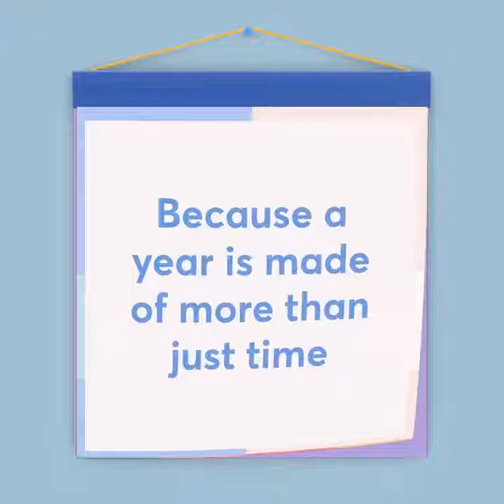20171206 Facebook Year In Review Clio 34777287 443499389458915 9363562834516246528 n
Facebook made some "Year In Review" videos.

Ann-Marie, Beth, Britt, Carolyn, Celia, Clio, Eric Andre, Jason, Laine, Mom, Olivia.
standing.
Facebook Year In Review video, Oranjello the cat, TV, Year In Review meme, car, clown costumes.

DC9, Washington D.C, upstairs, Clio and Carolyn's house, Alexandria, Virginia.

Laine is my cousin (mom's sister Beth's daughter).